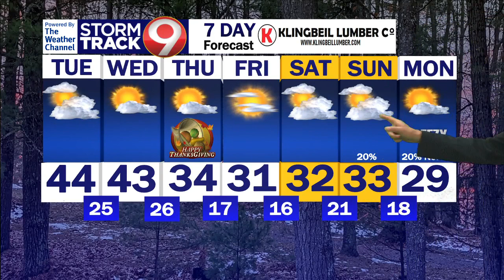Morning Weather November 21st 2023